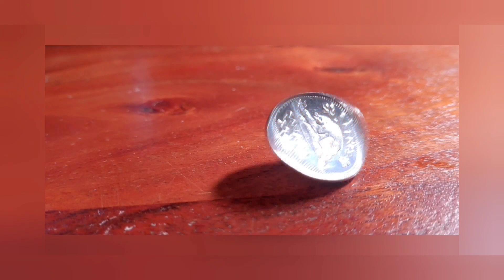I remember debates and I miss them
I explore why we don't have debates anymore and how we get back to that.